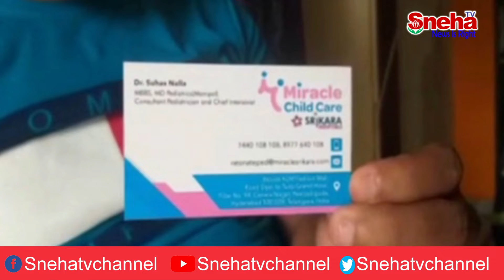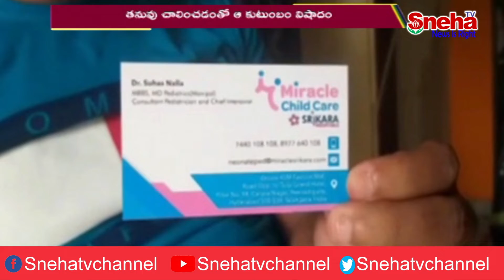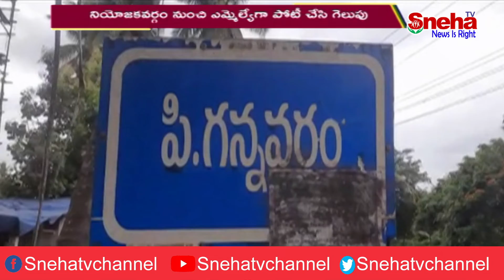1PM BULLETIN || 7th July 2022 || Sneha Tv